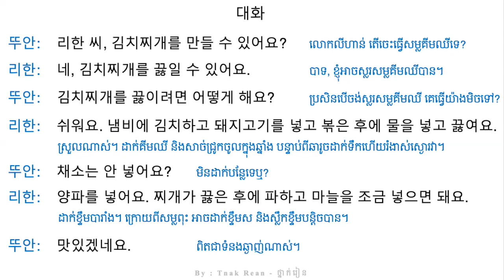រៀនសន្ទាន 104 - Korean Conversation 104 - 대화를 공부하기 104 | by Tnak Rean - ថ្នាក់រៀន